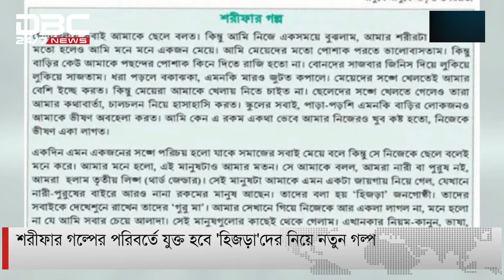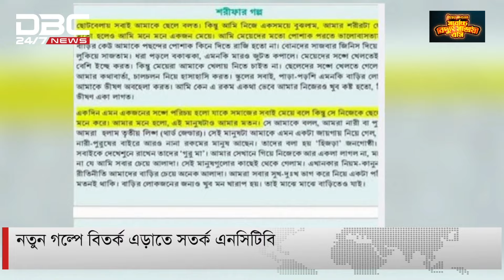পাঠ্যবই থেকে 'শরীফার গল্প' বাদ দিতে এনসিটিবিকে মন্ত্রণালয়ের চিঠি | DBC NEWS